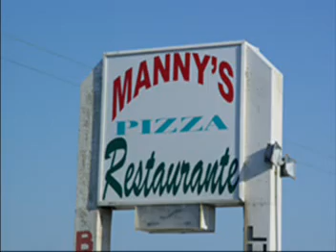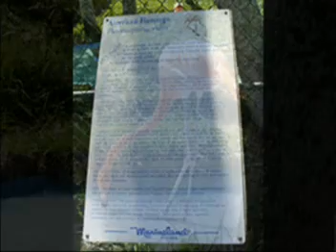Bev Spring Break 2004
Motorcycle Days